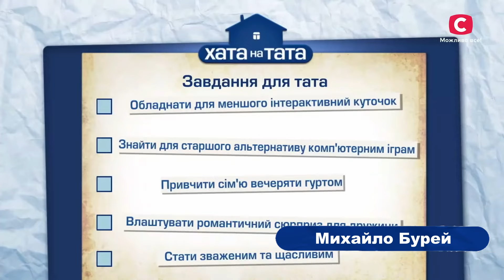Домашні справи, які перетворилися на хаос – Хата на тата | НАЙКРАЩІ ВИПУСКИ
Дивіться просто зараз добірку найкращих випусків сімейного проєкту Хата на тата, де татусі будуть справлятися з домашніми справами, які перетворилися у справжній дурдом. Не пропустіть!

Татусь так сумлінно намагався виконати всі справи, які дружина виконувала щодня, що загубив порося. У проєкті Хата на тата подзвонила сусідка в якої тварина вже була під будинком. А свиня Машка вже спланувала свою подорож та опинилася аж на іншому кінці села. В’ячеслав стрімголов кинувся за твариною та ледве її наздогнав, проте перед татом було ще одне доволі складне завдання – загнати тварину додому. Чи вдалося йому впоратися із цим дурдомом? Дивіться онлайн добірку проєкту Хата на тата та дізнайтеся подробиці цієї та інших дивовижних історій.